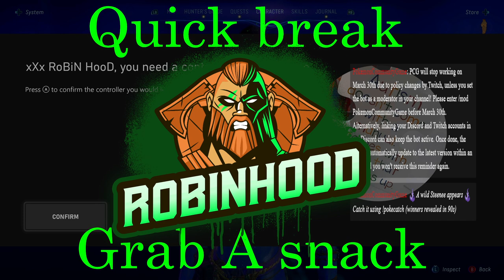first play through come chill and vibe to the tunes 18+chat [back pain crew]